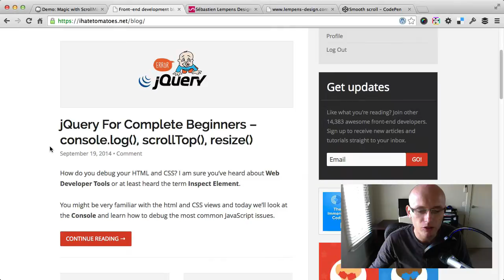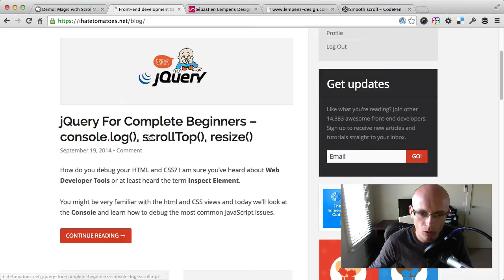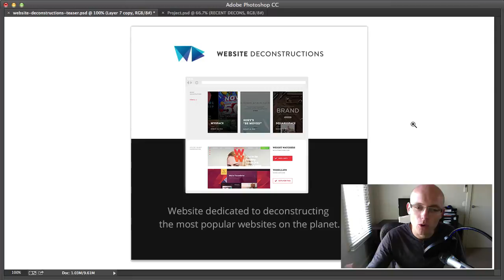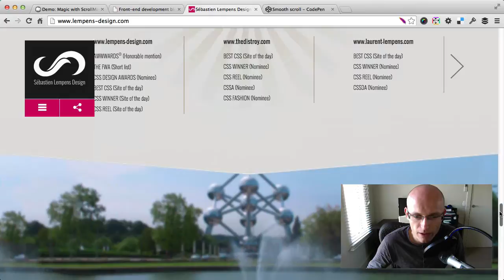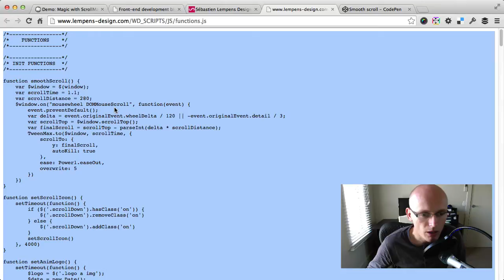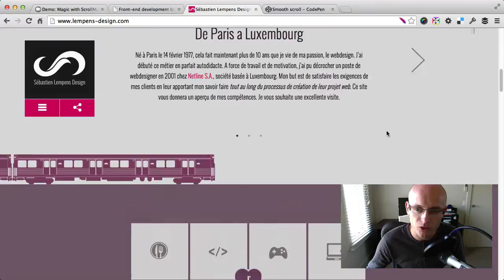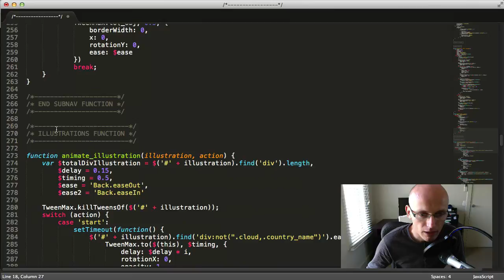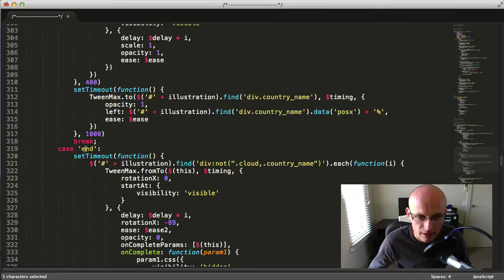News - ScrollMagic Demo, Website Deconstructions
Visit Ihatetomatoes.net for more front-end development news, scrolling animation demos, tutorials and website deconstructions from Petr Tichy.

- Lempens Design deconstructed